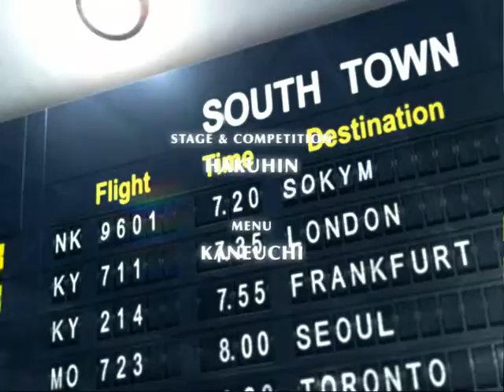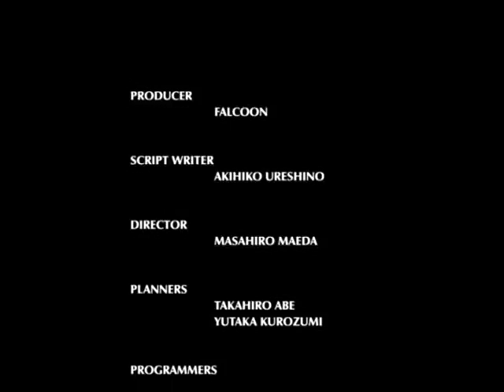The King of Fighters: Maximum Impact 2 - Ending.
Filme final do jogo quando é finalizado no modo Story.
Gravado com PCSX2. O jogo roda perfeitamente no emulador desde que, o hardware suporte.
Link para o guia das missões fáceis (Easy Mission) em CHALLENGE (em português)

Movie end of the game when it is completed in Story mode.